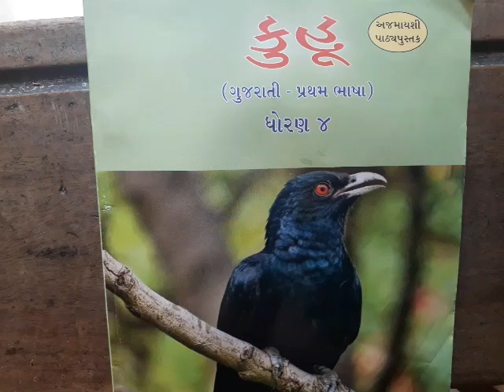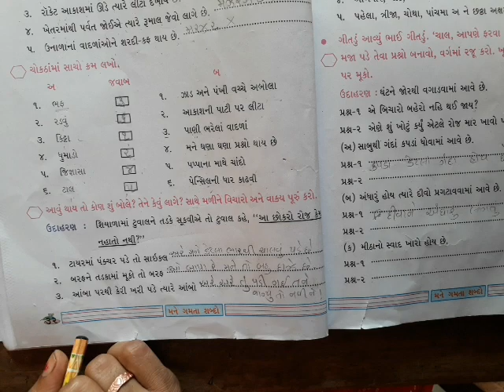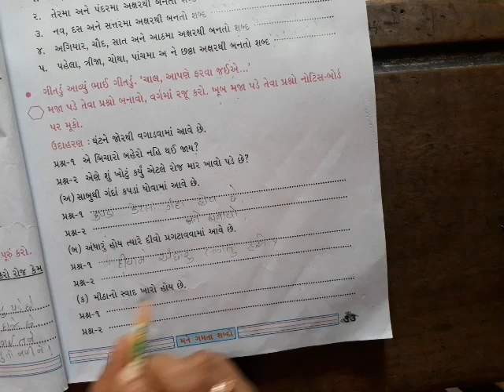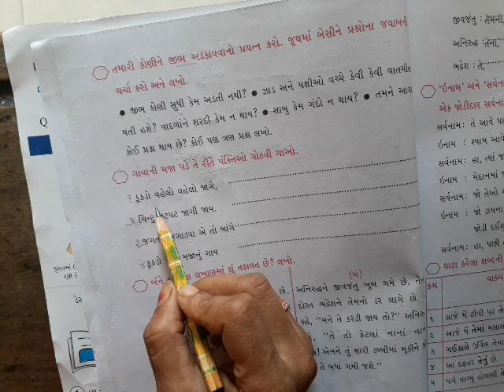ધોરણ 4 (ગુજરાતી) કુહૂ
પાઠ-૨   મારે પૂછવા છે એક બે સવાલ
સ્વાધ્યાય ( ભાગ 3)